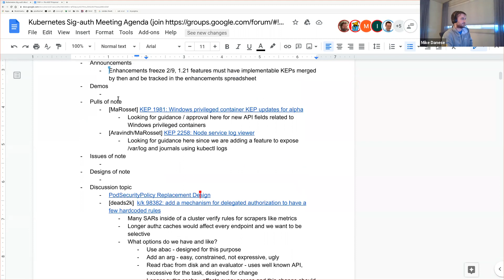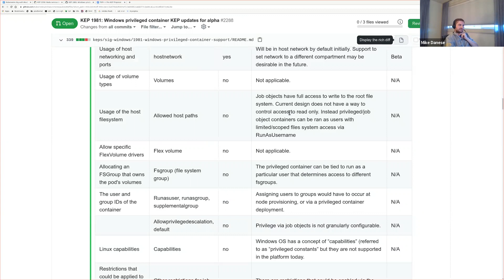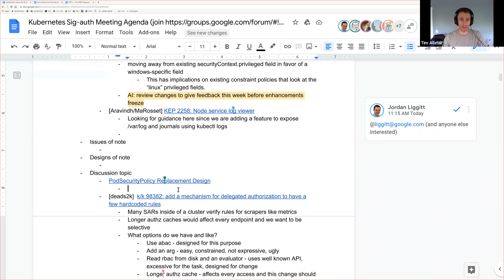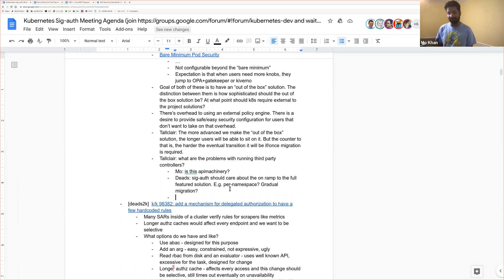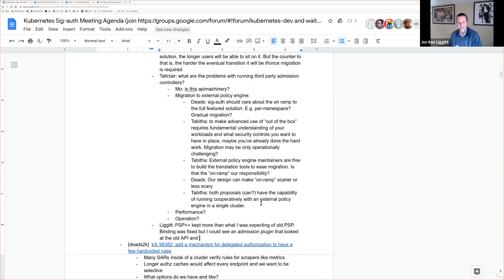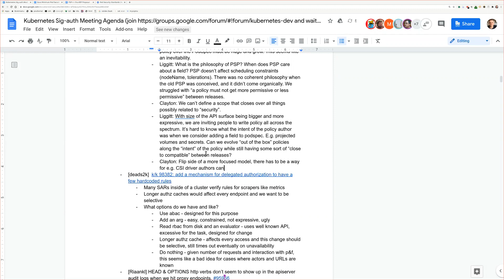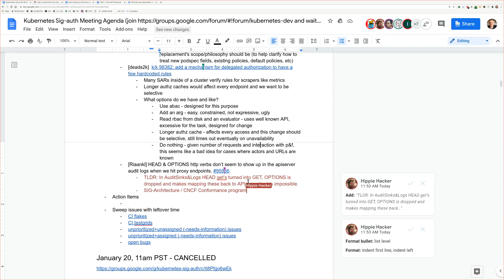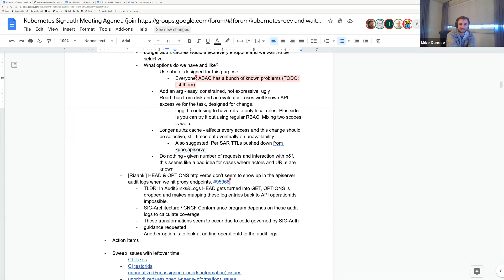sig-auth bi-weekly meeting 20200203